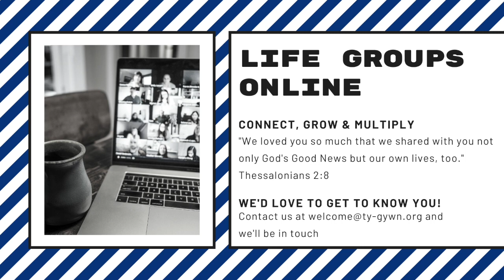TGCC | Church @ home | Sunday, 10th/Jan/2021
Hello and welcome to the Ty-Gwyn Community Church YouTube channel. We meet on Sunday mornings on zoom at 10.30am and this video is the message from the morning.

We pray you have a fantastic time & encounter God in new & fresh ways during this season.

Our speaker speaker is Phelim Doherty of Rivers City Church, Derry, Londonderry.

If you would like to give tithes & offerings to the work of TGCC you can Thank you for your generosity.

TGKids (Our children's work) meet alternate Sundays on zoom. Please find TG kids facebook page for details.

Link to the group (feel free to mention Ty Gwyn Community Church)

► OUR PASSION is to see Jesus transforming people & places.
► WE DO THIS BY building faith, building people & building community.
► INTENTIONALLY BEING passionate, generous, courageous, inspirational, relational & honouring.

Music
Day Trips by Ketsa
Raising Frequency